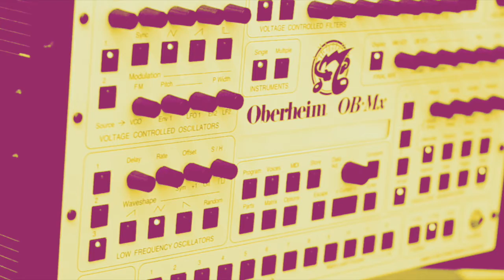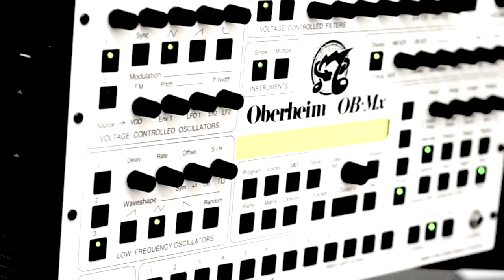Starck (Electro Library Music)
All sounds made on the Oberheim OB-Mx analog synth from the 90s designed by Don Buchla also called the Obermoog. I eventually sold it due to it being buggy but made this track. The warble synth sound toward the end may be from the EFM1 Synthesizer in Logic Audio. Forget the details but hi-hat, snare, bass etc from the Oberheim. Go to my Internet Archive page and Bandcamp for free WAV files.
Free raw demo tracks that were posted to Bandcamp now public domain. The tracks are dry. Use online mastering services like eMastered Mastering or LANDR or just play as is.
Stephen Watson on Internet Archive